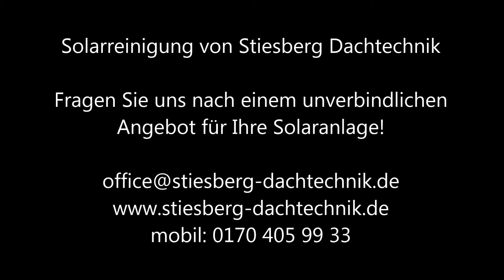Solarreinigung im Sauerland von Stiesberg Dachtechnik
Hier ein paar Fotos zur Veranschaulichung der Funktionsweise. Wir bieten professionelle Solarreinigungen für Privathaushalte, Gewerbekunden und Landwirtschaftsbetriebe.